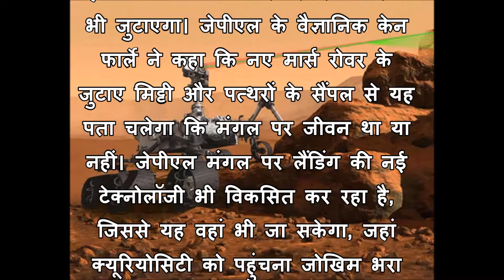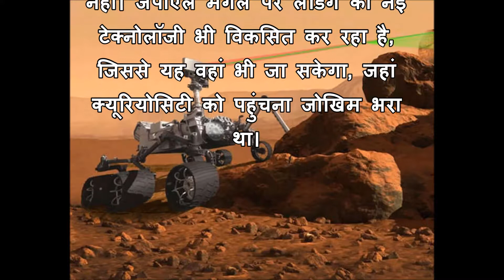मार्स मिशन-2020 : मंगल पर आठ नए उपकरणों वाला रोवर यान भेजेगा नासा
अमेरिकी अंतरिक्ष एजेंसी नासा मंगल मिशन-2020 में लाल ग्रह पर नया रोवर यान भेजेगा। यह मंगल ग्रह पर प्राचीन जीव के संभावित अवशेषों की खोज करेगा। 2012 में सफलतापूर्वक भेजे गए क्यूरियोसिटी रोवर के अगले संस्करण के इस रोवर में आठ नए उपकरण होंगे और इसमें नए तरह के पहिए लगाए जाएंगे।